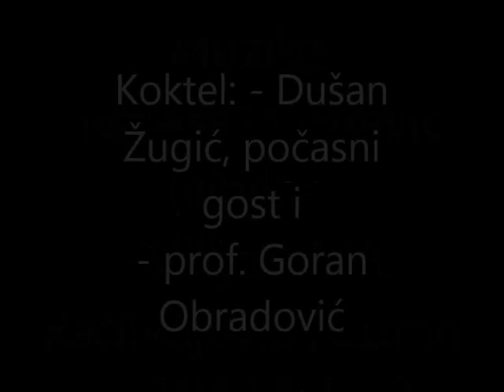Vladan Rakic u UKS 28. 12. 2017. foto OK i podvučena muzika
UKS  Promoicija dve poslednje zbirke I(U 2017.) Vladana Rakića:
"SVEMIR SE JOŠ ČUDI" (Metafizika i KPZ Beograda, 2017.) i "KAPIJE VREMENA -izabrane pesme" (Metafizika i KPZ Beograda, 2017.), koja je u januaru 2018. nagrađena "PEČATOM VAROŠI SREMSKOKARLOVAČKE" - kao najbolja knjiga poezije u 2017. godini!